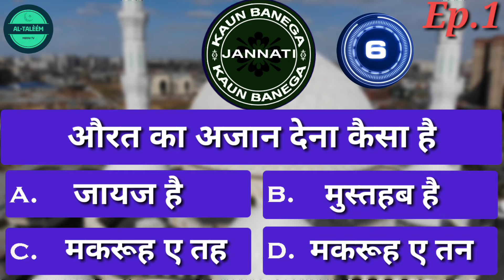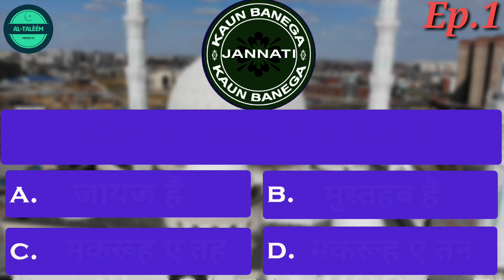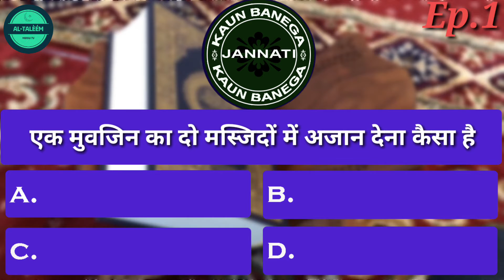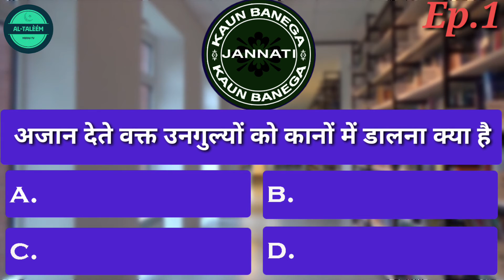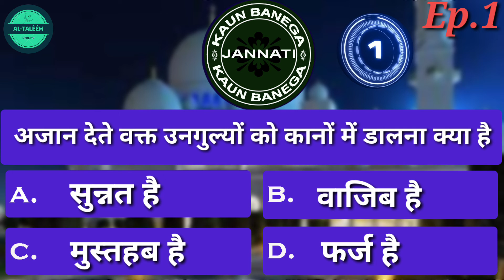kbj/ kaun banega jannati episode 01